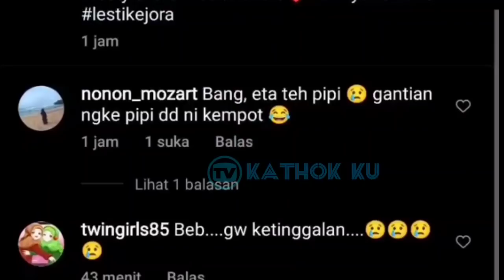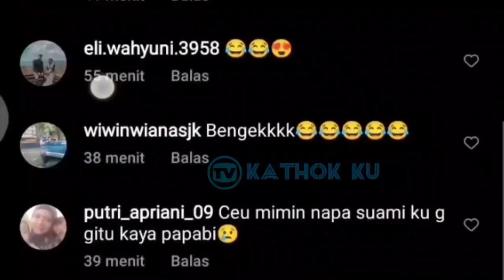So Sweet ‼️ KIYUT PARAH Lesti Billar Malam Ini❓ Leslar update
Jangan Lupa: _
Thankz!!..